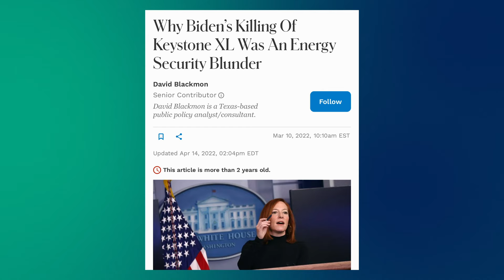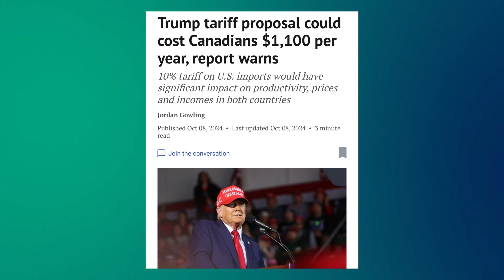Who's Better for Alberta: Trump or Harris?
Alberta Chambers of Commerce president and CEO Shauna Feth explains how American election results could impact business in Canada.